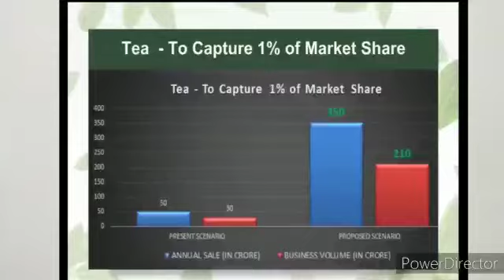C R N. Moorthy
Video from JOHNJOSEPH